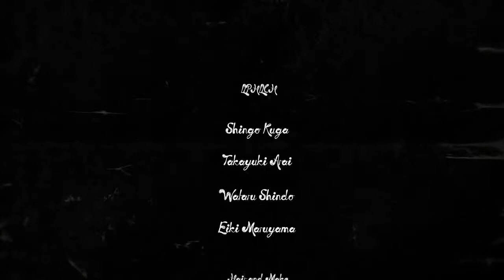LIPHLICH 『HURRAH HURRAY』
We support this band with promote this music video in this channel.
If you like this video and this band, you can support them with buy their CD / DVD and their merchandise.

Visual Kei Channel Admin